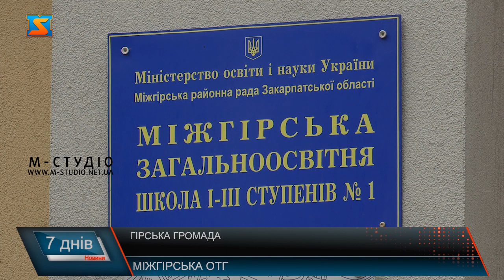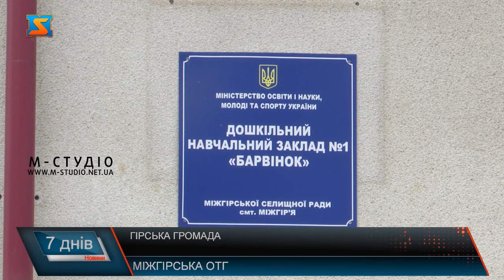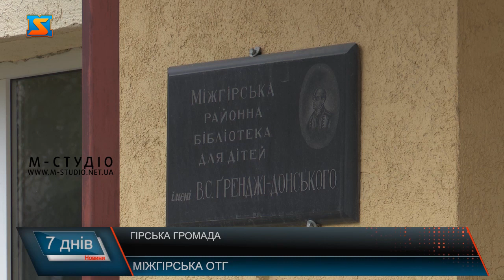Гірська громада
Міжгірська об’єднана територіальна громада утворилася у 2020 році внаслідок децентралізації і стала однією з найбільших у Закарпатській області. До неї увійшло 12 селищних рад, а це 22 населені пункти. Адміністративний центр знаходиться в селищі Міжгір’я. Міжгірська об’єднана територіальна громада утворилася у 2020 році і стала однією з найбільших у Закарпатській області. Чисельність населення громади становить 24 896 осіб. Тут функціонують 24 заклади, що надають медичну допомогу.  Амбулаторії і ФАПи в селах у задовільному стані, приміщення потребують косметичного ремонту та осучаснення. Більш спеціалізовану медичну допомогу місцеві можуть отримати в поліклінічному відділенні КНП ЛПУ «Міжгірська районна лікарня». На Міжгірщині активно триває вакцинація. Навчальні заклади в громаді функціонують у звичному режимі.Опалювальний сезон у школах та садочках почали вчасно. В класах тепло. Перші і п’яті класи проходять навчання за програмою НУШ. Садочки у громаді теж функціонують у звичному режимі. Всього на території громади функціонує 6 самостійних дошкільних навчальних закладів. Інші садочки, зокрема в селах приєднані до шкіл. Адже дітей там менше і це більш вигідно для бюджету. Культурне життя в громаді теж на хорошому рівні. Функціонують бібліотеки і будинки культури. Бібліотека має і своїх постійних читачів. Тут є читальний зал та абонемент. Тож читачі різної вікової категорії зможуть знайти щось для душі. Гуртки діють переважно при школах.  Одним з основних питань кожної громади є інфраструктура. Дороги тут потребують різного роду ремонтних робіт.  Сміттєве питання є одним з найпроблемніших у громаді. Побутові відходи тут вивозять вчасно. На території громади є власне сміттєзвалище, місто прибирають. Однак узбіччя доріг у сільській місцевості вкрите сміттям. Забруднені річки. Застати голову громади на робочому місці цього дня ми на жаль не змогли, тому поспілкуватися з ним нам так і не вдалося.  Тож життя громади спробуємо оцінити виключно зі слів місцевих мешканців і власних спостережень.